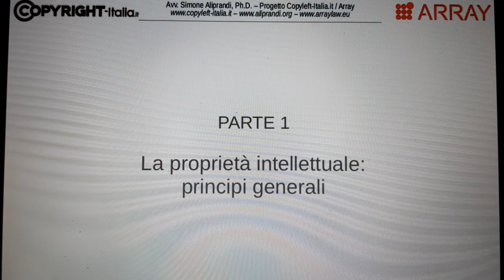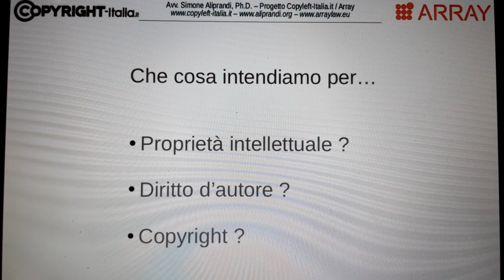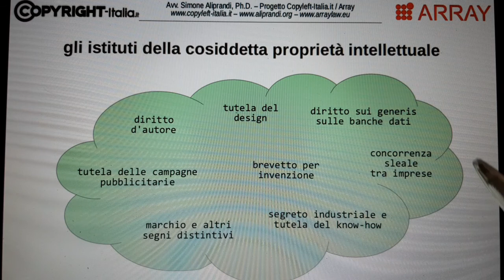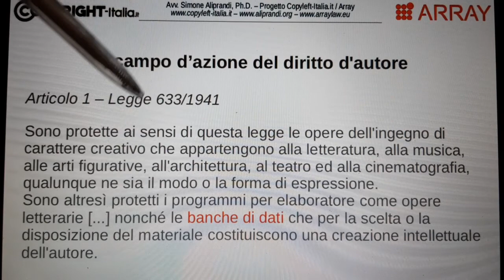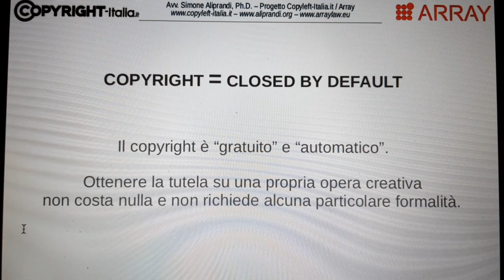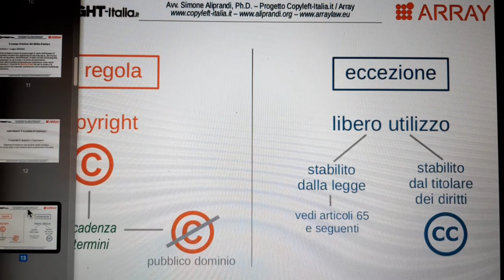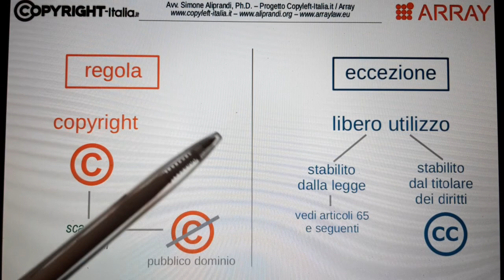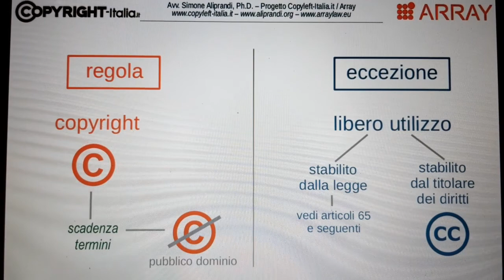La proprietà intellettuale: principi generali